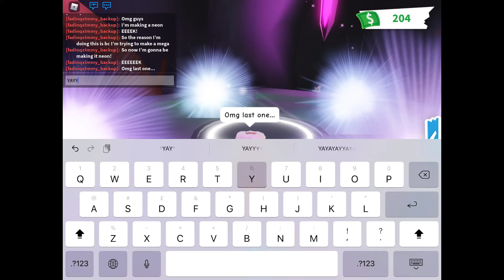Making my neon rhino ✌️☀️